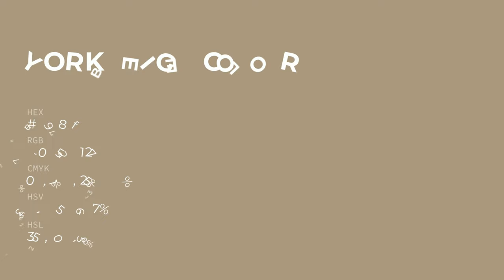York Beige color aa987f hex color - Brown color - Cool color aa987f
What color is York Beige ? aa987f hex color - Brown color - Cool color aa987f

Hex aa987f Color Code is also known as York Beige color.

Hex aa987f Color code in RGB color code model is created after adding 66.67% red color, 59.61% green color and 49.80% blue color.
Hex aa987f Color code in CMYK color (process color) code model is generated after subtraction of 0% cyan, 10% magenta, 25% yellow and 33% black.